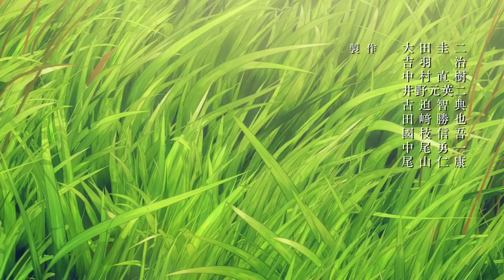Butterfly - Land of the Lustrous AMV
This show is wonderful and I highly recommend watching it spoiler free (read: before watching this amv)

Series: Land of the Lustrous / Houseki no Kuni